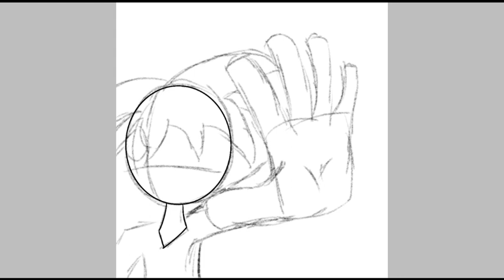Midnight Speed paint | Iblis Paint X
Midnight, the main antagonist of my project Crystalventures, speed painted in Iblis Paint